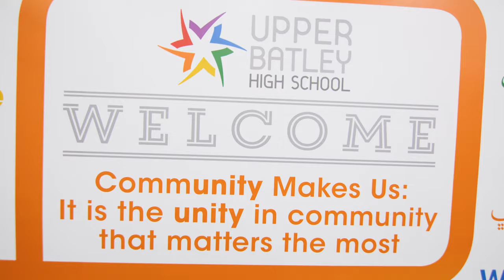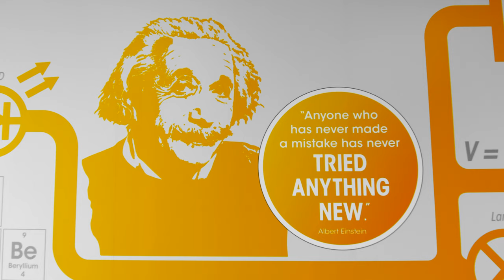UBHS - Our School